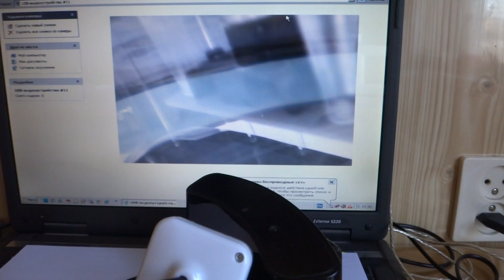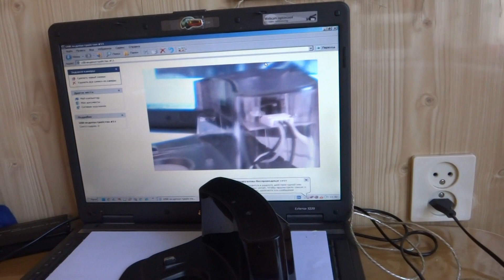🔥 ИНФРАКРАСНЫЕ ЛУЧИ ВИДЯТ ВСЁ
Очередной опыт с усовершенствованной Инфракрасной камерой показал содержимое какой то черной штуковины.